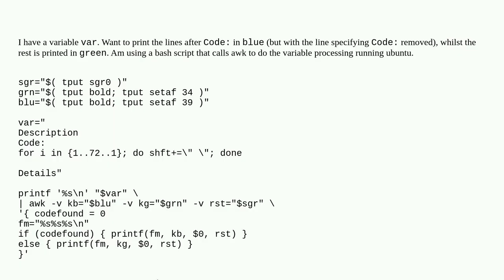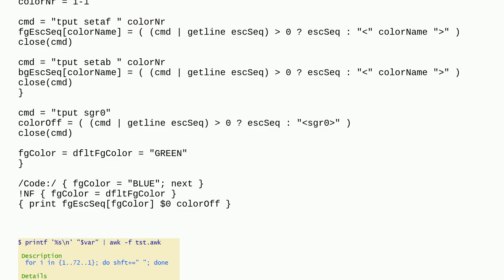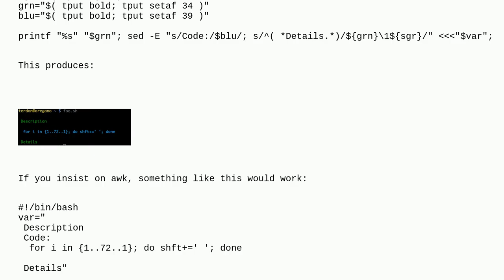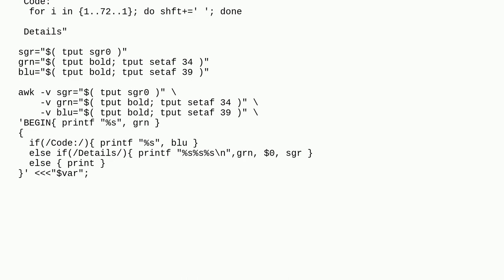Colouring code parts of multiline variable in awk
A special thanks goes out to the community

  awk bash